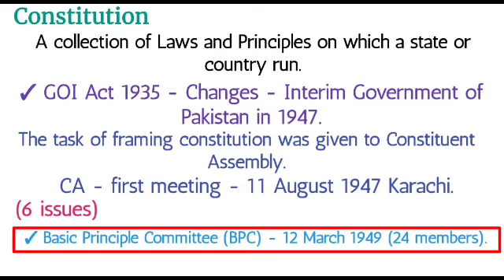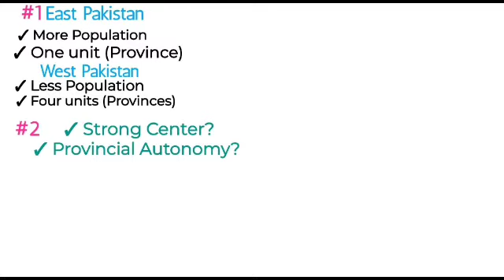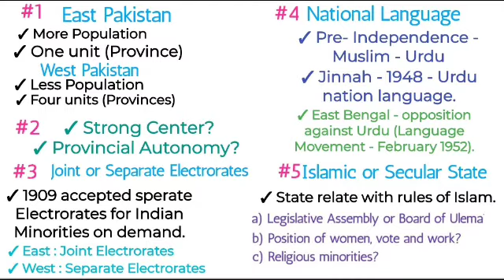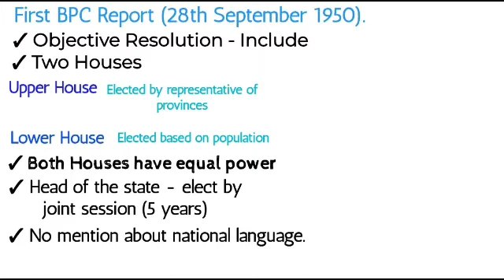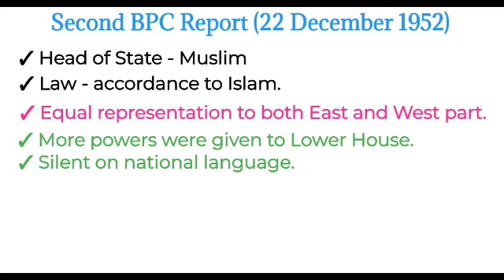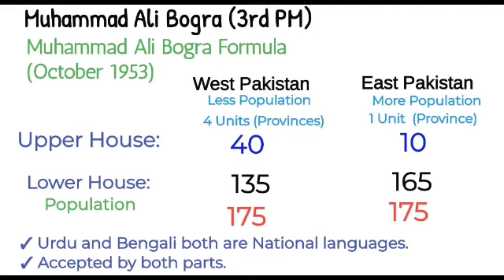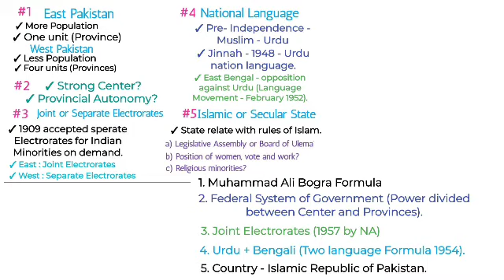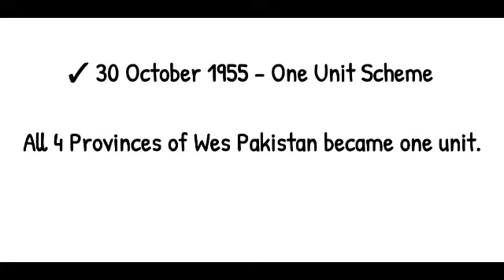Pak301 Short Lecture 17 and 18 | MCQs Based Exam Preparation | Pak301 Final Term Preparation | VU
pak301
pak301 vu
pak301 by j biology
pak301 final term
pak301 final term preparation
pak301 final mcqs
pak301 current papers
pak301 current final files
pak301 past files final term
pak301 short lectures
pak301 by jawad Masroor